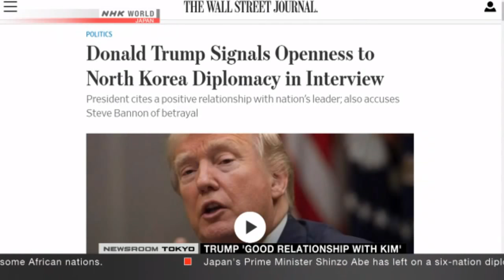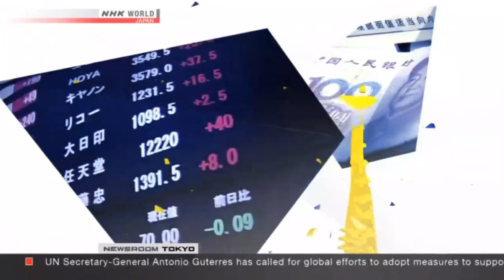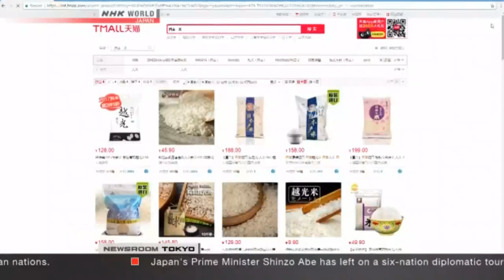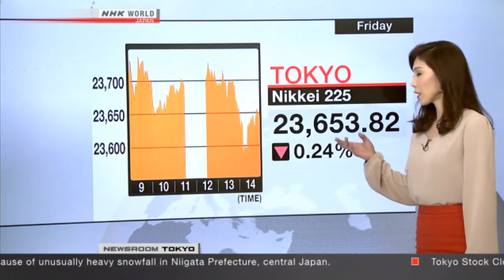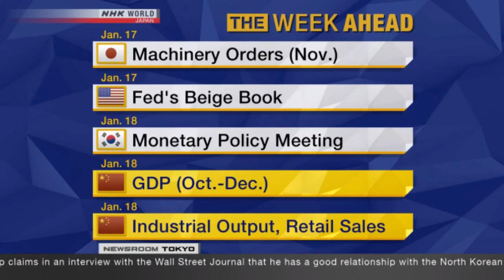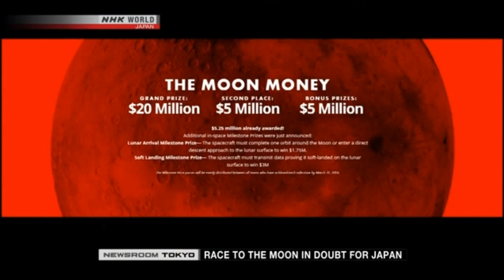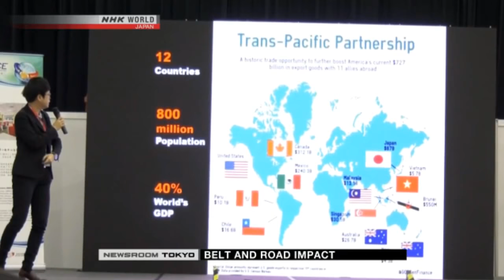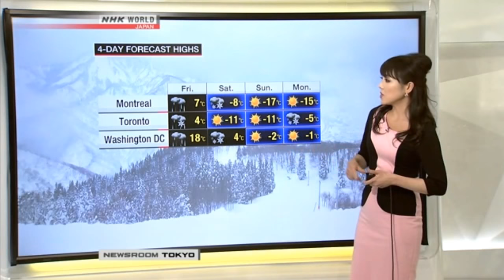NEWSROOM TOKYO - NHK WORLD - 12/01/2018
Broadcast on January 12, 2018,  Monday through Friday.
NHK WORLD's 45-minute program gives you comprehensive coverage of events in Japan and Asia. It explains the day's developments and what is behind them.